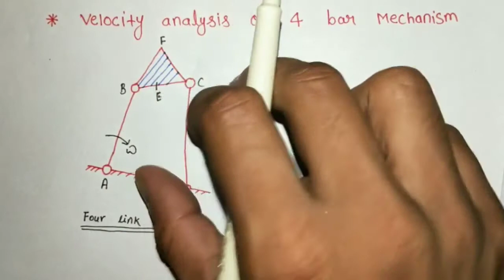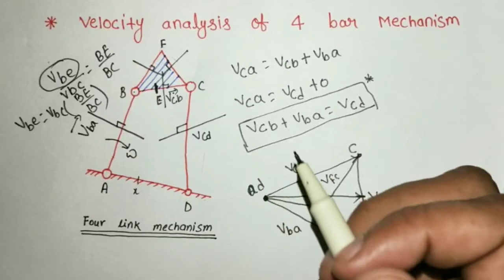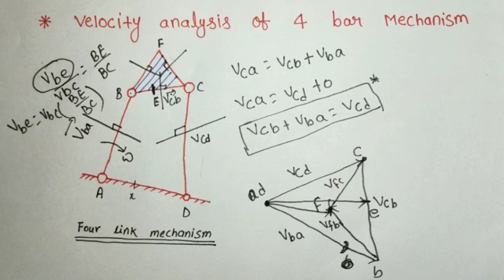Velocity analysis of four bar mechanism || Theory of machines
Here in this video we have discussed about velocity analysis of four bar mechanism with velocity digram.